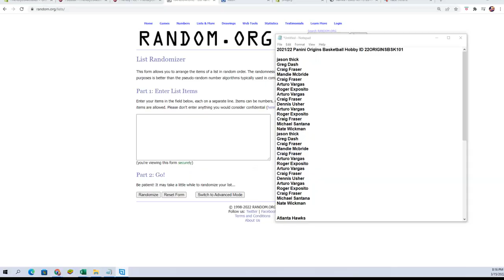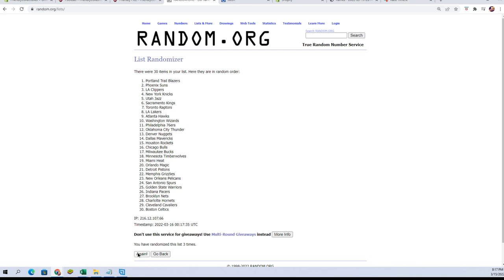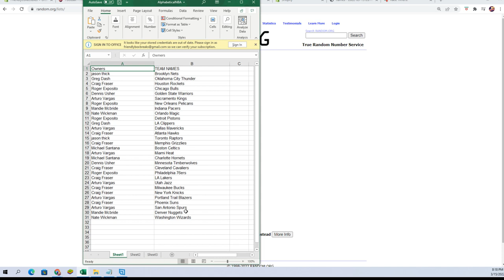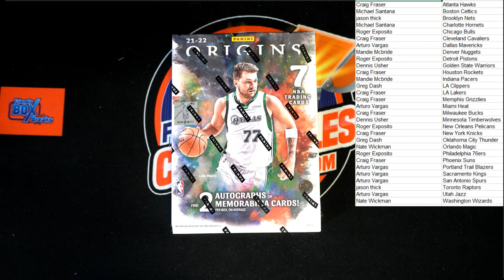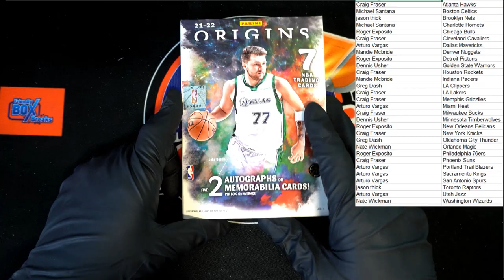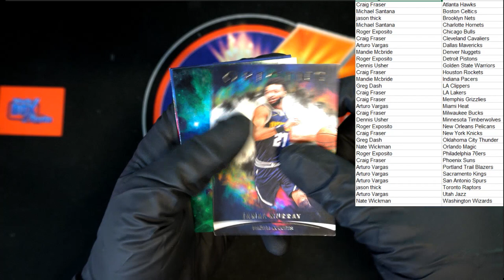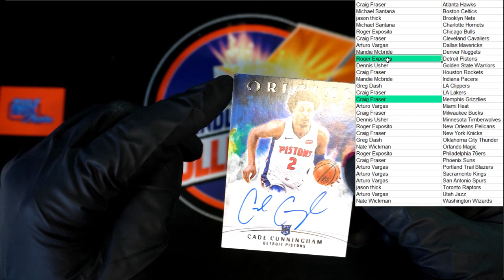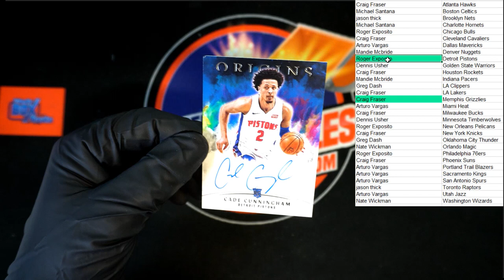2021 22 Panini Origins Basketball Hobby ID 22ORIGINSBSK101